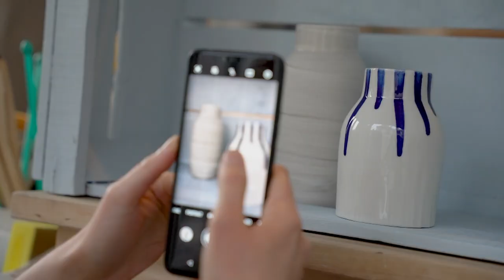Court métrage : Sarah Miller Céramiste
Sarah installe son atelier de céramique en 2018. À peine un an après, elle se retrouve dans la tourmente de la pandémie. L’ouverture d’une boutique collaborative est retardée. Elle crée en solitaire dans son local.
Produire pour quoi ? Pour qui ? Les objets qu’elle façonne (beaucoup de plats, de vases, de pots) sont faits pour être touchés, manipulés, vivre.
Réalisation : Aurélie Mandon
Production : TGA production